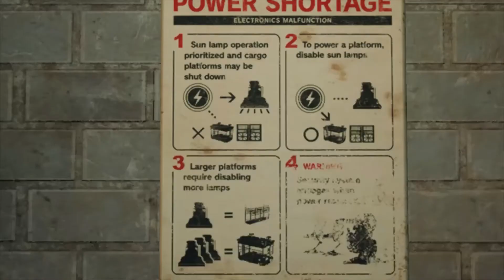FINAL FANTASY VII REMAKE SECTOR G MIDDLE LEVEL